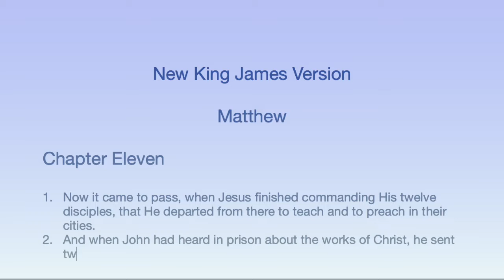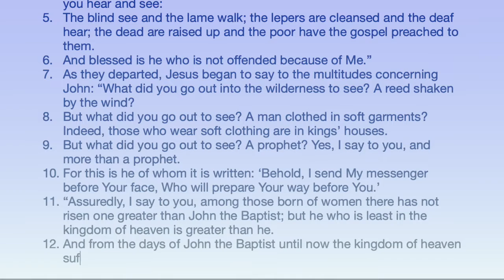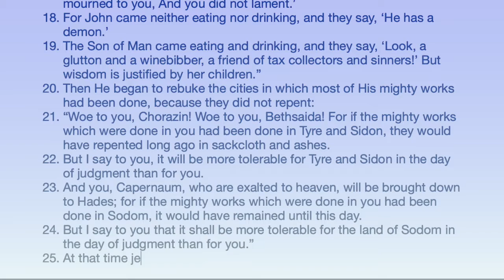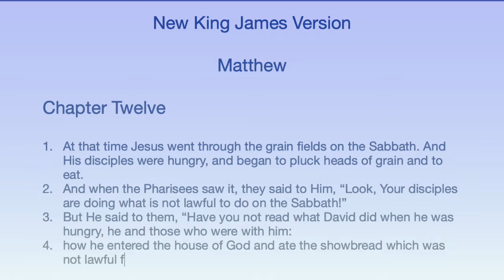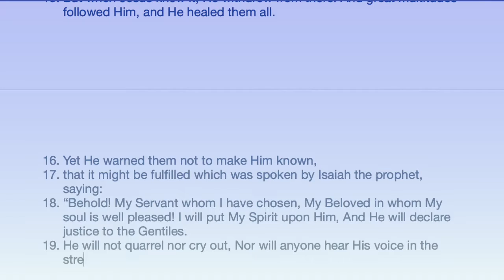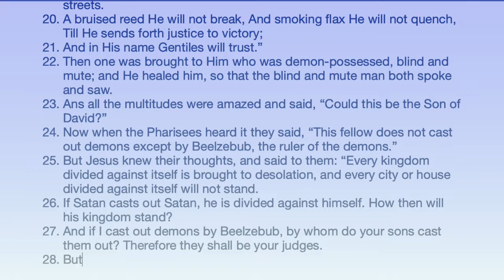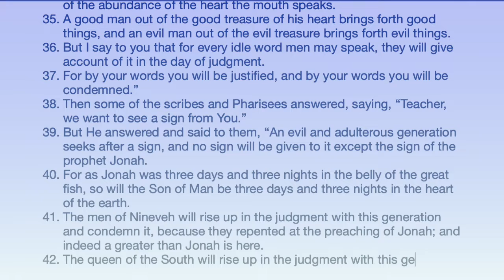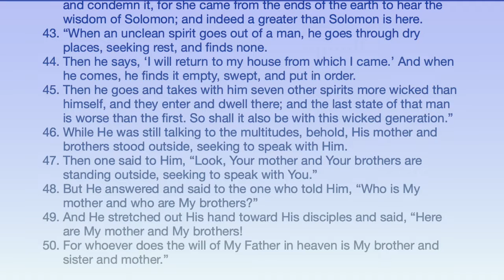Learning Bible New King James Version Matthew Chapter 11 + 12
Everyday, I pray that I grow in the Lord.
I pray that Holy Spirit moves me, not from what I desire, but for His will.
All glory to the Lord and for Jesus Christ who has saved me.
If God is with me, and I believe it with all my heart that He is with me,
whom to fear but Him only?

Loves Me Worship - Poured Out
In The Sweet By And By
Wonderful Peace